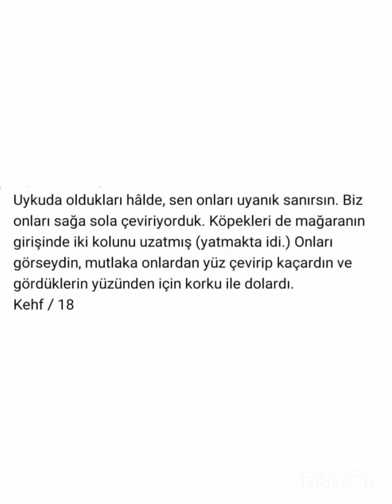Ashabı Kehf İLAHİ KUDRET